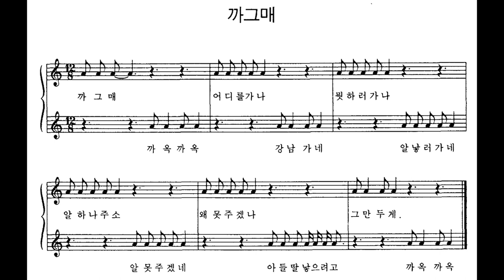[민요] 까그매 반주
어릴 때 줄넘기 놀이 등을 하면서 불렀던 노래이다. '까그매'란 까마귀이다.